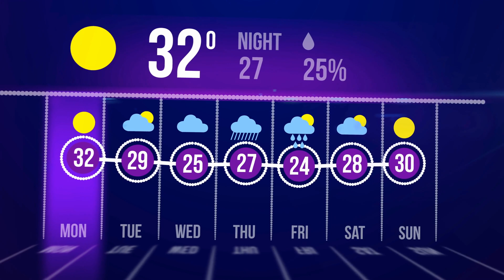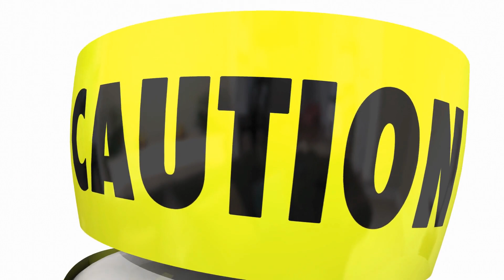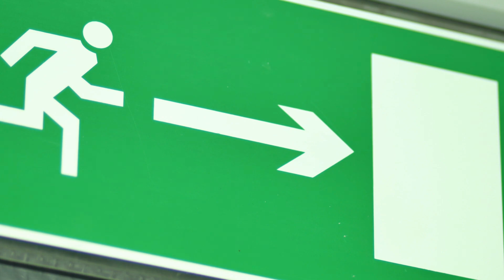ℹ️ 🇬🇹 5 Reasons Expats Choose Antigua Guatemala as Home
We've been lucky enough to kick it in Antigua for the past 10 years, and it's been a blast! We're all about the cool vibes, the safe feels, and the awesome crew of friends we've made. It comes as no surprise that Antigua is a favored destination for expats, given its many attractive qualities as a place to live. Let's explore the reasons why expats may find Antigua so appealing.